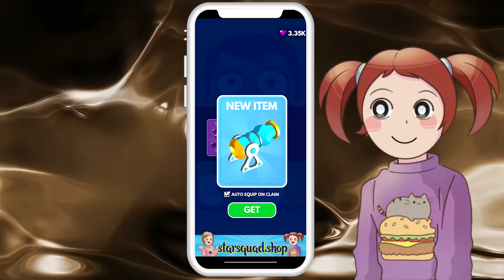Teeth Runner Mobile Game! | With Molly And Daisy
Let's play mobile games! Who's going to brush these gross teeth? Molly and Daisy are up to the job!